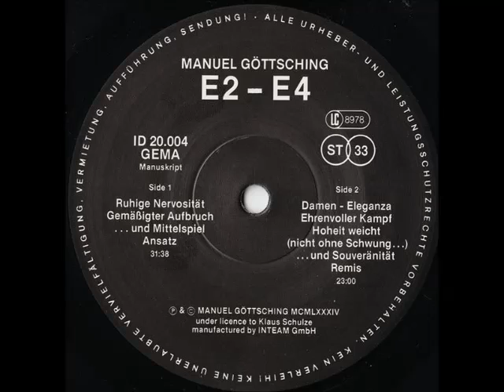Manuel Göttsching - E2-E4 (Short Version - Rework)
Short Version of the Instrumental from 1984 (Inteam GmbH)